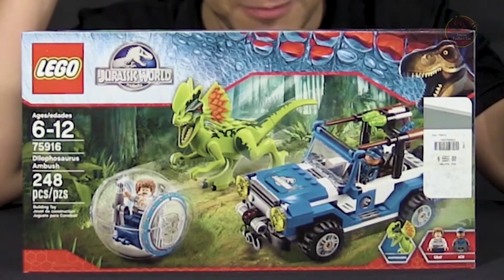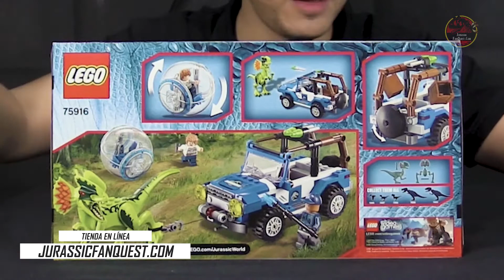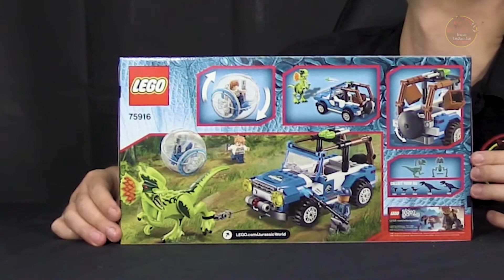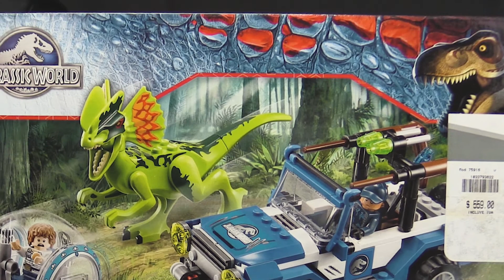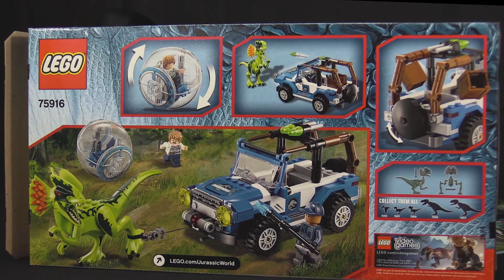😱 ¡Gran 𝐔𝐍𝐁𝐎𝐗𝐈𝐍𝐆 de Lego Jurassic World Dilophosaurus Ambush 👀🤠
😱 ¡Gran 𝐔𝐍𝐁𝐎𝐗𝐈𝐍𝐆 de Lego Jurassic World Dilophosaurus Ambush item #75916 👀🤠

¡Peligro! Gray se ha perdido en el parque y está rodando en una girosfera siendo perseguido por un dilophosaurus. Únete al soldado de ACU mientras conduce al rescate en el clásico Jurassic World 4x4. Usa los binoculares para buscar al feroz dinosaurio y pide refuerzos por el walkie-talkie. Esquiva sus mordazas y usa el cabrestante para agarrar sus patas. ¡Derriba a ese dinosaurio antes de que pueda saltar sobre la parte trasera del 4x4 y active la función de explosión! Incluye 2 minifiguras con un arma y accesorios variados: Gray y un soldado ACU.

Incluye 2 minifiguras con un arma y accesorios variados: Gray y un soldado ACU.
Jurassic World 4x4 cuenta con cabina del conductor, neumáticos de goma, cabrestante delantero, función de explosión trasera, cajas y decoración de Jurassic World
Dilophosaurus presenta brazos, piernas, cuello y mandíbulas articulados.
También se incluyen girosfera rodante y un elemento de pierna de pollo
Incluye la barra de choque del soldado ACU
Los elementos accesorios incluyen binoculares y una llave
¡Ponte a rodar con Gray en la girosfera!
Esquiva las mandíbulas del feroz dilophosaurus
Usa el cabrestante para agarrar las piernas del dinosaurio.
¡Detén al dinosaurio que se sube al camión y activa la función de explosión!
Crea tus propias emocionantes escenas de acción de Jurassic World
El camión mide más de 3 "(8 cm) de alto, 5" (15 cm) de largo y 2 "(7 cm) de ancho.
Dilophosaurus mide más de 2 "(7 cm) de altura
La girosfera mide más de 2 "(6 cm) de ancho

Visita nuestra tienda fisica y/o virtual ¡¡Tenemos más de 400 productos!! Juguetes de Jurassic World y Jurassic Park

Los colores y las decoraciones pueden variar.